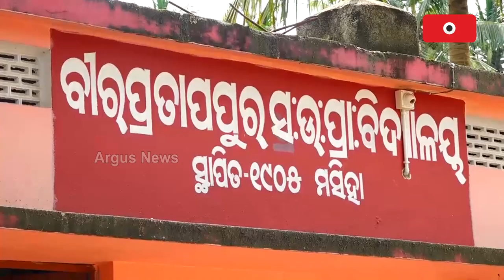Union Railway Minister Ashwini Vaishnab Receives Grand Welcome At Birpratappur School In Puri